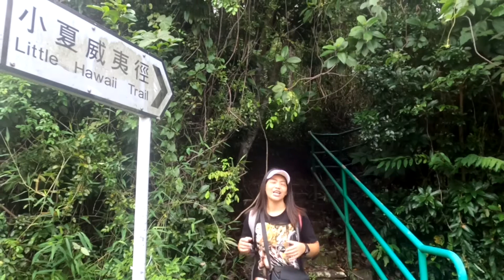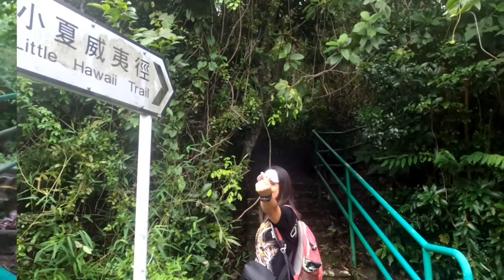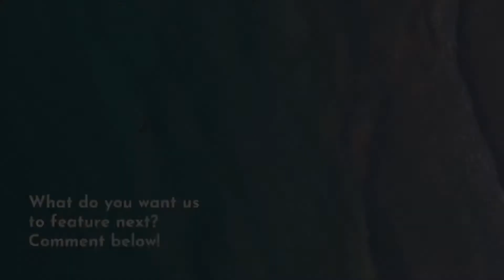Little Hawaii Hiking and Waterfalls. Easiest waterfall hike. || Day offs stories.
Isa na namang katuwaan kasiyahan namin ang blog na ito. At sa video na ito pinuntahan namin ang Little Hawaii Waterfalls na subrang napakaganda at nakaka excite. Maligayang panonood at mahal namin kayo.